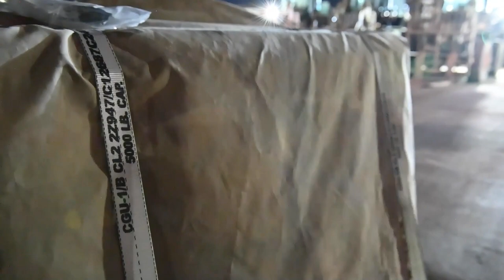332 AEW support Afghanistan Evacuation Operations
332 AEW support evacuation operations
(UNDISCLOSED LOCATION)
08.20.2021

332 Air Expeditionary Wing forward deployed Airmen support operations aiding evacuations at Hamid Karzai International Airport. (U.S. Air Force courtesy video)

Film Credits: U.S. Central Command Public Affairs

CENTCOM
332 AEW
AFCENT
Afghanistan
Afghanevacuation